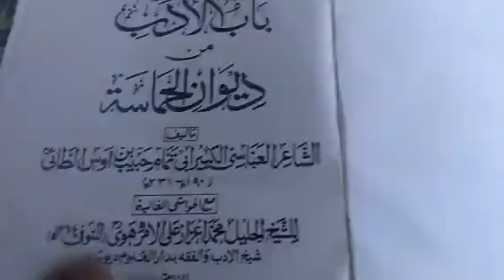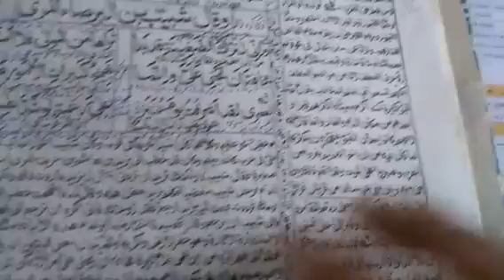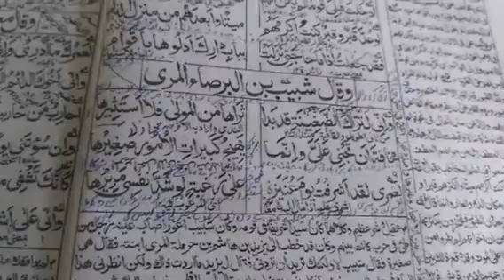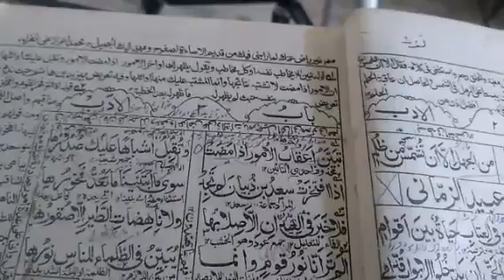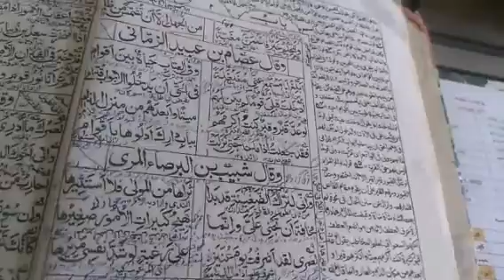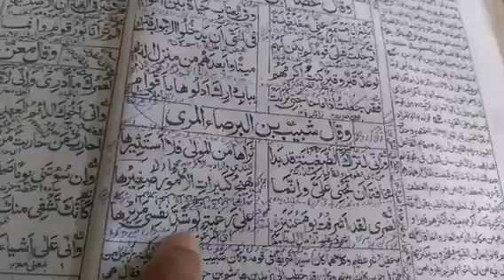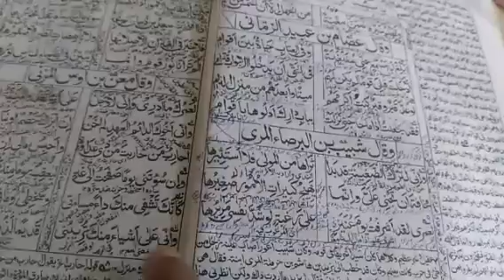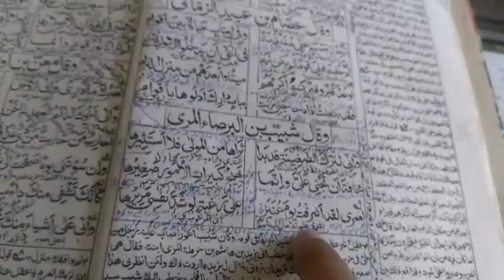الأدب العربي / رابعه/06/10/2020